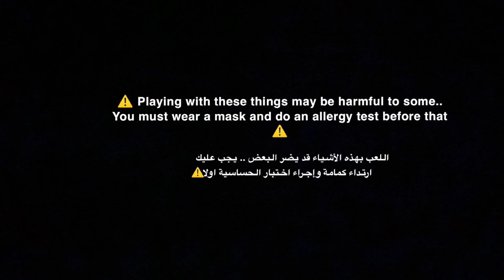Asmr - satisfying - baking soda - 2 videos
00:00 video 1
02:13 sifting
02:26 pebble crush
03:24 video 2
07:25 sifting
07:53 pebble crush